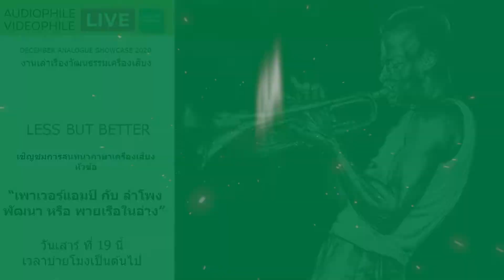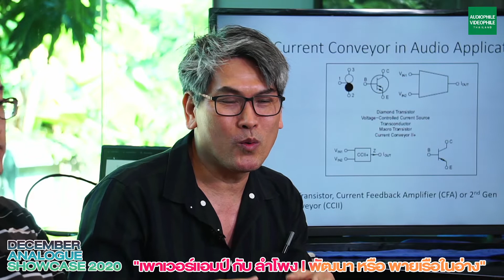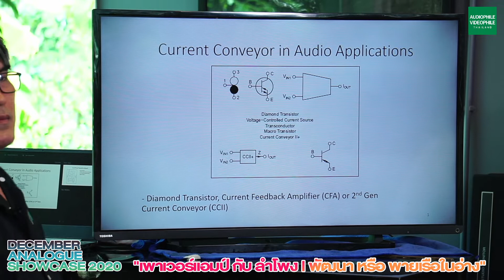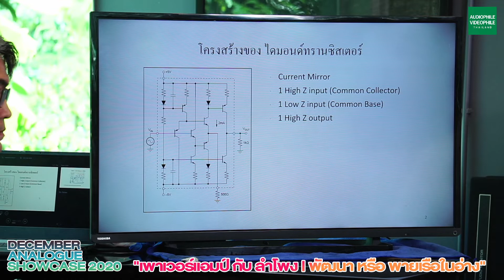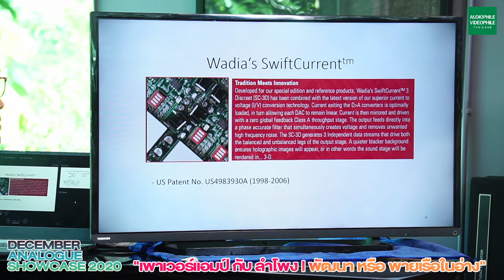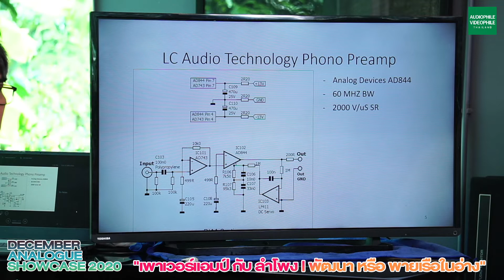การสนทนาภาษาเครื่องเสียง หัวข้อ "เพาเวอร์แอมป์ กับ ลำโพง | พัฒนา หรือ พายเรือในอ่าง"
December Analogue Showcast  2020 งานเล่าเรื่องวัฒนธรรมเครื่องเสียง ที่มาในคอนเซปต์ "Less But Better"

การสนทนาภาษาเครื่องเสียง หัวข้อ
"เพาเวอร์แอมป์ กับ ลำโพง | พัฒนา หรือ พายเรือในอ่าง"

จากนักวิชาการ, นักเล่นเครื่องเสียง นักออกแบบเครื่องเสียงระดับแนวหน้าของเมืองไทย